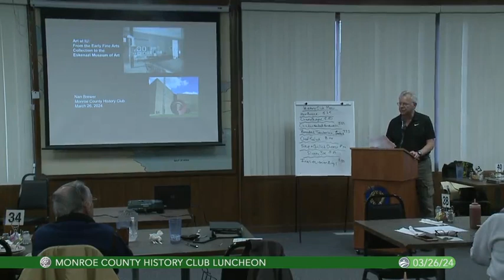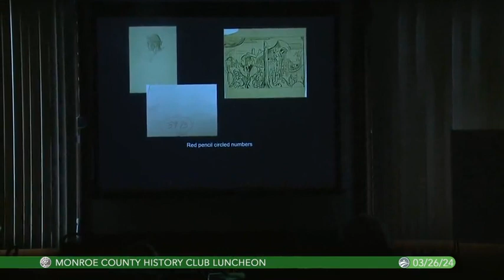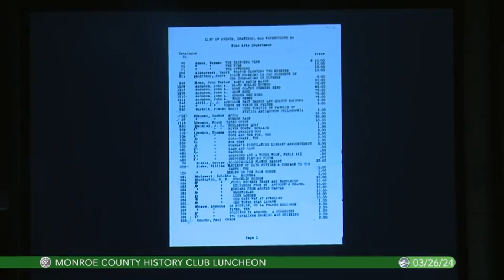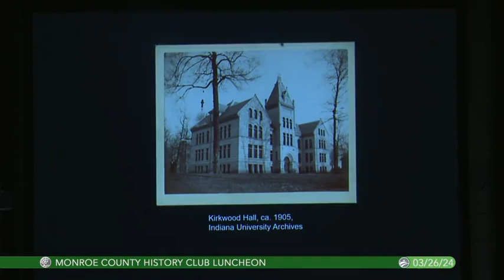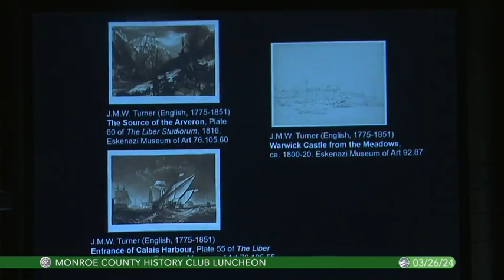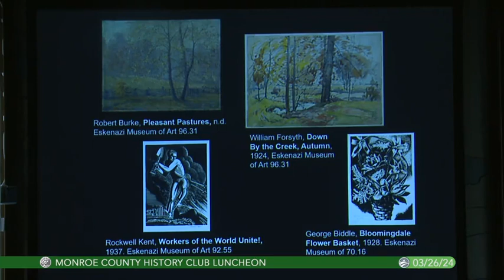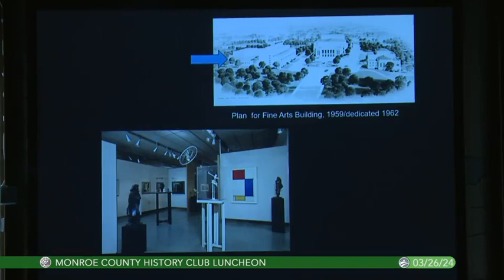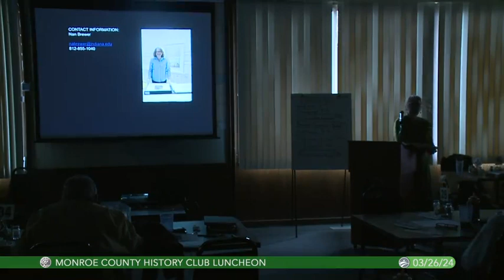3/26/2024.Art at IU: From the Early Fine Arts Collection to the Eskenazi Museum of Art by Nan Brewer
Nan Brewer gives a program for the Monroe County History Club  titled "Art at IU: From the Early Fine Arts Collection to the Eskenazi Museum of Art". Brewer served in the Curatorial Department at the Eskenazi Museum for 37 years, first as Acting Curator of 19th and 20th Century Art and then as Curator of Exhibitions before heading the Prints, Drawings and Photographs department beginning in 1991, retiring in February of this year. During her tenure at the Museum Nan organized or managed more than 90 exhibitions and more than 120 in gallery installations. During her tenure she developed a deep knowledge of the museum's history from its official founding in 1941. However it wasn't until the late 1990's that she discovered the story of a little known university art collection going back to the 1890's originated by the university's first professor of fine arts, Alfred Mansfield Brooks. She discusses how archival materials and a bit of serendipity led to the rediscovery of some of IU's forfotten history.